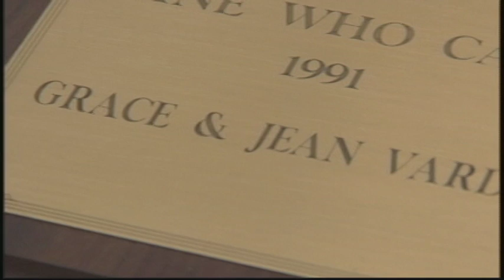Profile on ReStore volunteer Jean Varda from News 14's Giving Back Program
Back in August 2013, Claudine Chalfant of News 14 Carolina (now Time Warner Cable News) shot some video in the Wendover ReStore for an upcoming segment called "Giving Back."

Giving Back is a new series of brief profiles of individuals across the state of NC whose lives exemplify the spirit of giving back to their communities.

She learned of Jean Varda's Habitat connection through the start and dedication of the Armed Forces build in June and July, and came to interview him while he was volunteering one Monday with the "2 x 4 Boys."

Video provided by News14